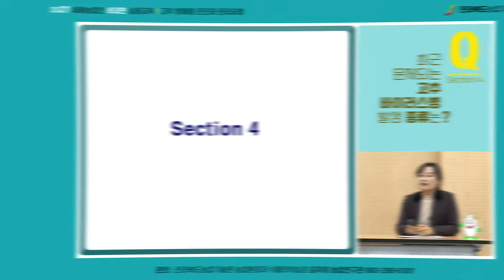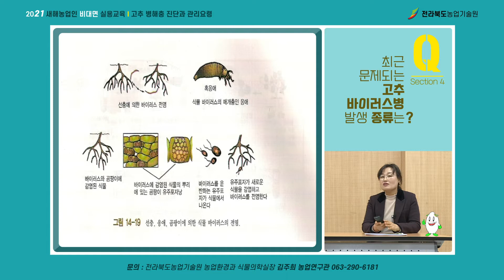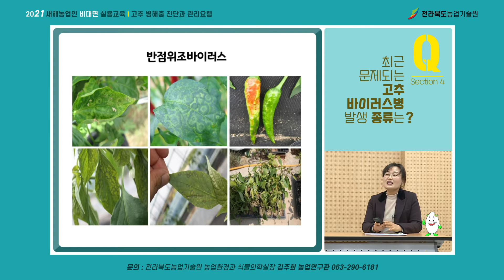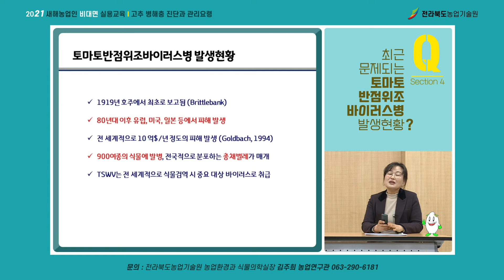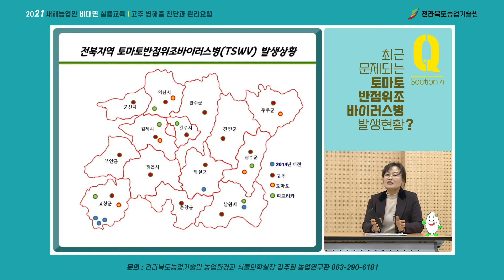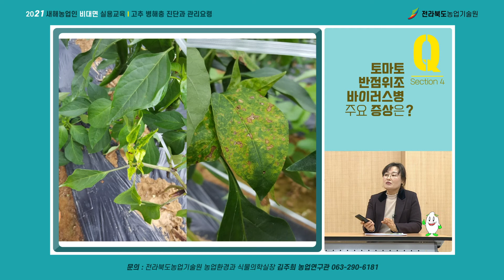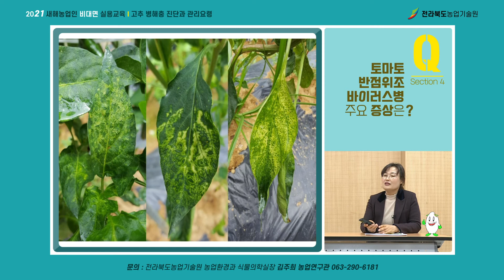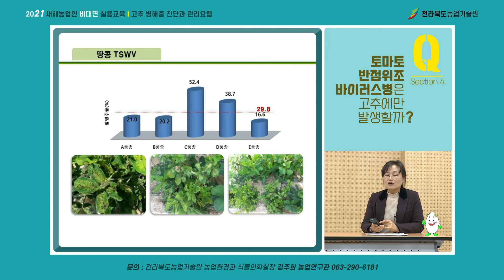[고추재배 기초과정_고추 병해충 진단과 관리요령] #4. 고추 바이러스병 현황 및 특성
✨ [2021년 새해농업인실용교육 영상교재]  고추 병해충 진단과 관리요령

고추재배 농가들이 꼭 알아야하는
고추에 발생하는 병해충 진단과 관리요령에 대해 알아보겠습니다.
총 5편으로 제작되었고 병해충의 기초부터
진단, 관리요령까지 집중적으로 강의합니다.
고추재배 농가에서는 병해충으로 인한 피해를
최소화해 재배하는데 어려움이 없기를 바랍니다.

part 4: 고추 바이러스병 현황 및 특성
강  사: 전라북도농업기술원 농업환경과 김주희 농업연구관

👍 최근 문제되는 고추 바이러스병 발생 종류는?
--오이모자이크바이러스
--반점위조바이러스
--토마토반점위조바이러스병

--토마토반점위조바이러스병 발생현황
--토마토반점위조바이러스병(TSWV) 전국 확산
--전북지역 토마토반점위조바이러스병(TSWV) 발생현황

--토마토반점위조바이러스병의 주요 증상은?
--토마토반점위조바이러스병은 고추에만 발생할까?